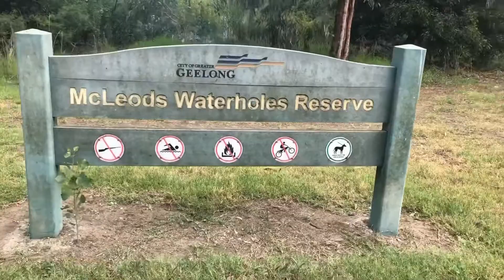Drysdale Recreation Reserve, Drysdale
This place has tennis court, footy field, and plenty Netball court. And they run Sunday Market from 9am till 1pm. But that’s not what i was looking for.

In this reserve they have small pine forest with 2 lakes, Mc Leods Waterholes. 20 km from Geelong CBD to east to another suburb named Drysdale.

Still in the same city council, Geelong, the pine forest will give you special cents once you walk closer to the trees. Cent of wood, pine, grass.

Once you inside, you can see on top of you head, the trees waved slowly by wind. Look similar like on “Twilight” movies.

Really wish can stay there longer and enjoy the soft breeze.